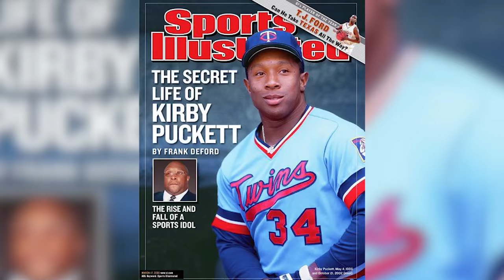Kirby Puckett Memorial Games 2018 | DV118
Strength coach and owner of Garage Strength Sports Performance shows accounts from daily life as a business owner and parent of two.

Dane and his friends compete in the 17th annual lawn games tournament, affectionately known as the Kirby Puckett Memorial Games.

There is croquet smashing, disc throwing, and ball fondling, all in this week's vlog!

      TECHNICAL ANALYSIS
      STRUCTURED PROGRAMMING
      APPAREL